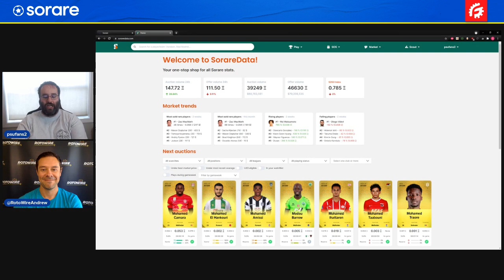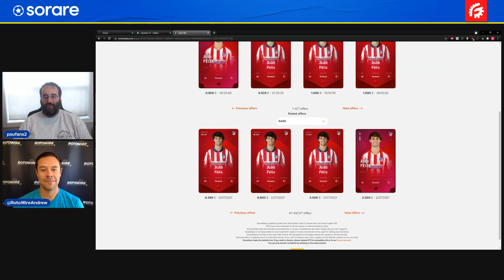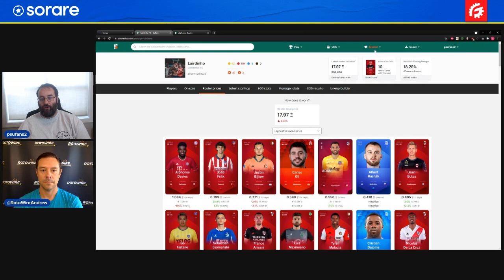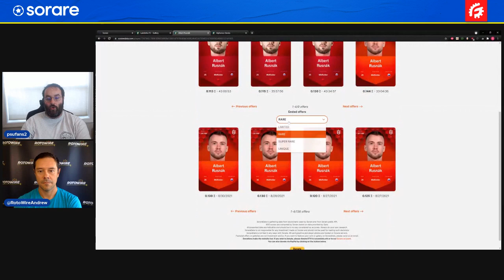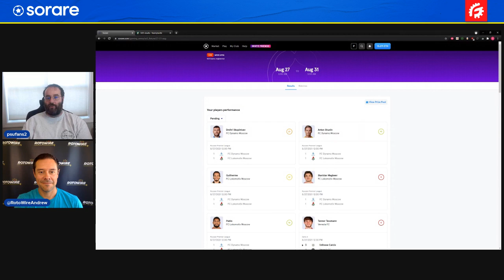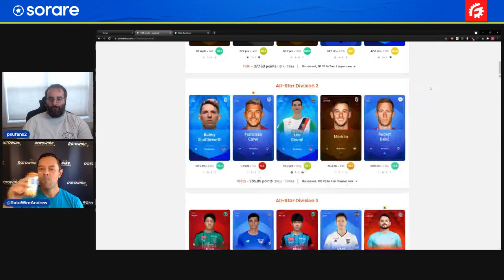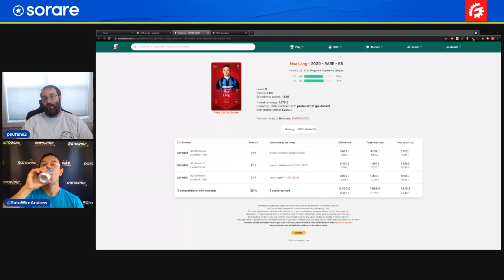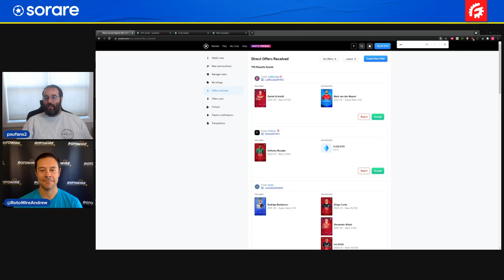WHAT IS SORARE, PT 7: GETTING STARTED WITH NFT & FANTASY SOCCER!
Sean Newsham is joined by Andrew Laird (@RotoWireAndrew) for our seventh episode of our Sorare video series! In today's episode, Sean and Andrew comb through some of Andrew's gallery and discuss the impact that Limited cards have had on Sorare! Experience soccer like never before and own your game through collecting and trading limited edition cards of your favorite players! Build your team and manage your squad to compete for weekly prizes! New users can click through this link and get 1 FREE Limited card 1/1000 once you win 5 cards on the new auctions market